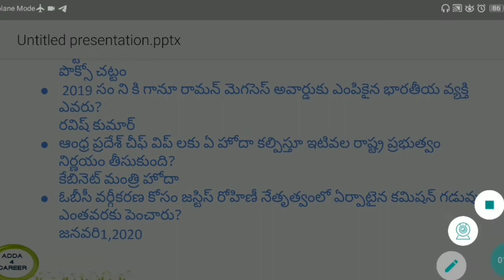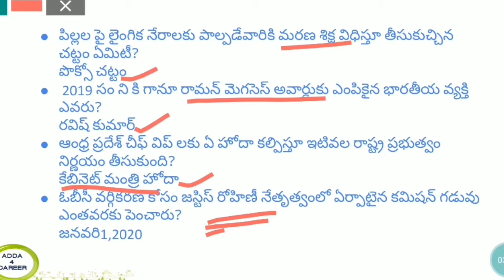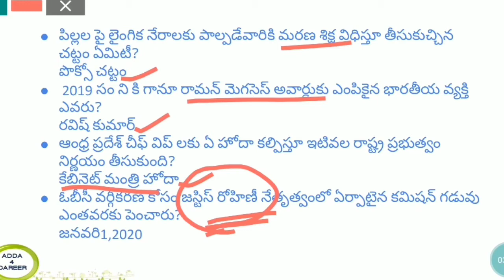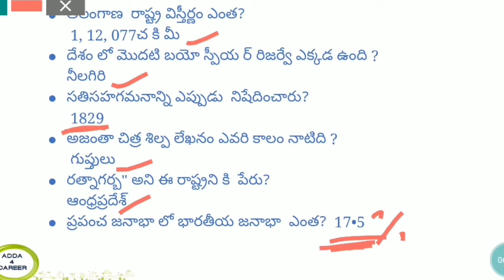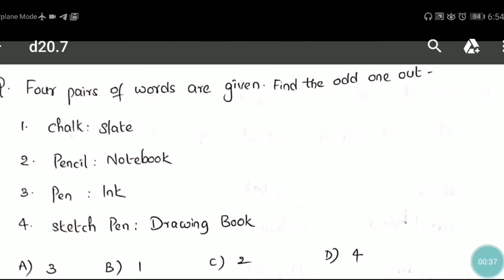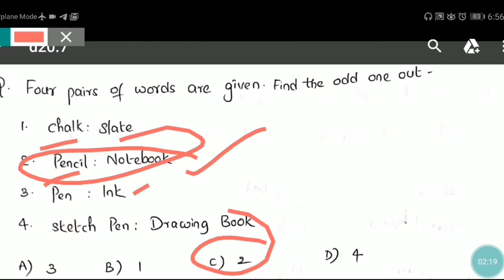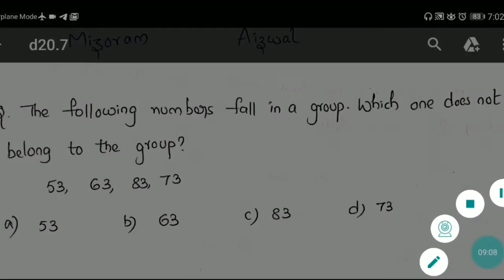Daily 20 Questions on 7th August 2019|| D 20 ||GK, CA, Arithmetic & Reasoning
This video contains Practice questions of GK, Current Affairs, Arithmetic & Reasoning on 7th August 2019